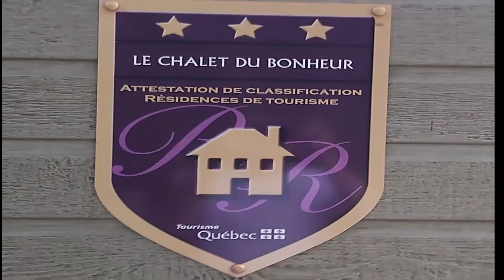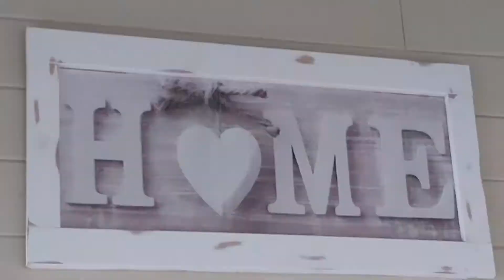La Maison Du Bonheur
"LA MAISON DU BONHEUR "  chanson inspirée d’un lieu de vacances où je me suis ressourcé. "Le chalet du bonheur " à Saint Alexis des Monts au Québec est un havre de paix. Un grand merci aux propriétaires pour leur accueil chaleureux .

Luc MEUNIER : auteur, compositeur et interprète
Extrait de l’album UN HOMME VRAI
En vente sur Bandcamp